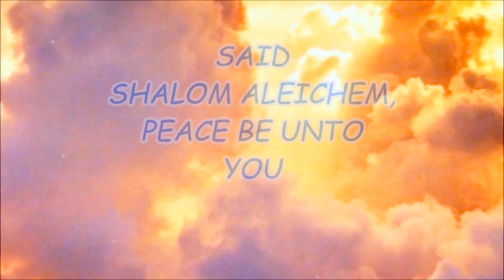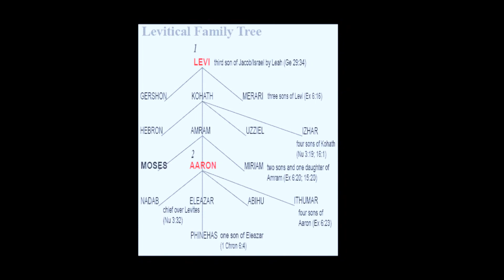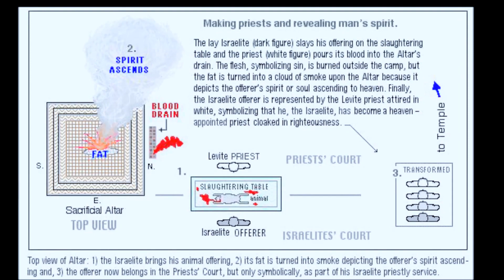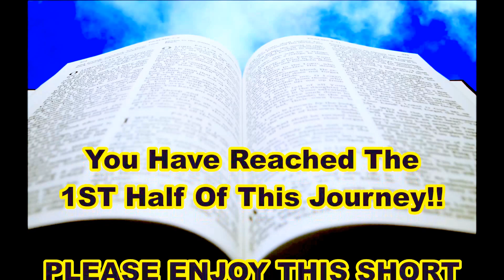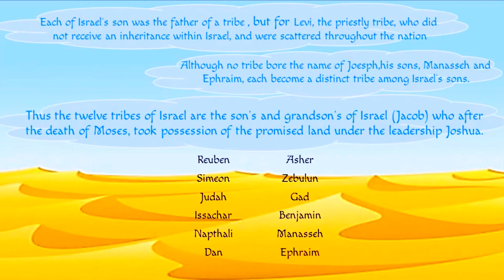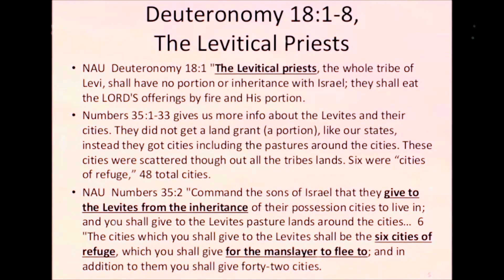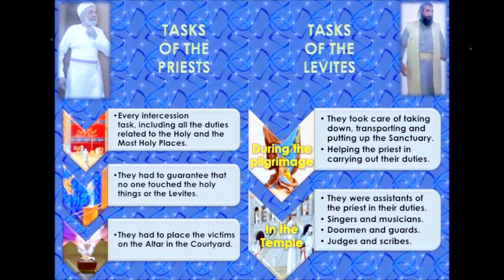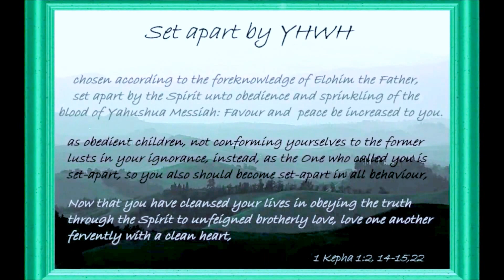I only made a COVENANT with THE LEVITES 👳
🤔👀 YAHUWEH-YAHUSHUA-MINISTRIES 🔎👇
We provide the answers you're seeking to find about The Bible, "Scripture". We will do whatever means necessary to LEAD YOU to SALVATION, It will be up to you, RECEIVE or REJECT it, SALVATION can ONLY COME THROUGH YAHUSHUA MESSIAH, (ME and MY FATHER are ONE) If you know YAHUSHUA you will know THE FATHER YAHUWEH..(A-LINK). 😀🙏😇🕊